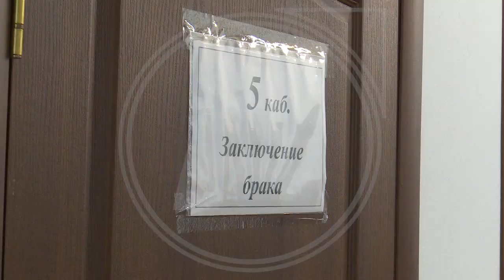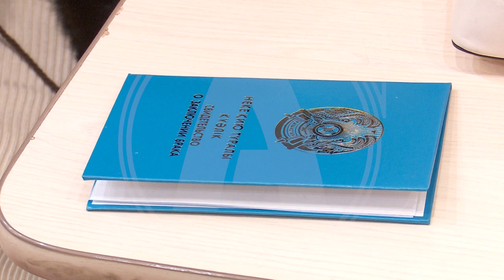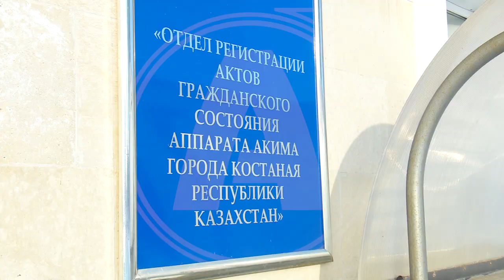В Костанае настоящий свадебный бум из-за очередной зеркальной даты 22.02.2022